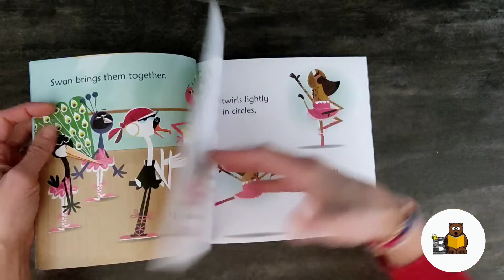Hyena Ballerina - Phonics Readers Usborne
Hyena longs to become a ballerina, but will her dreams come true? This lively story features bright illustrations and simple rhyming text, specially written for children who are learning to read. A delight to share with very young children, with parents notes on phonics at the back of the book.